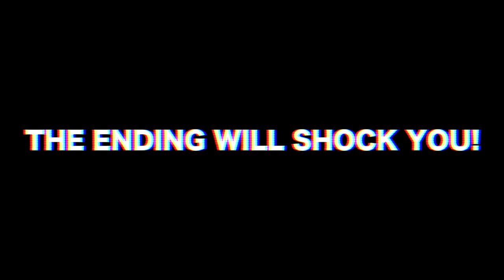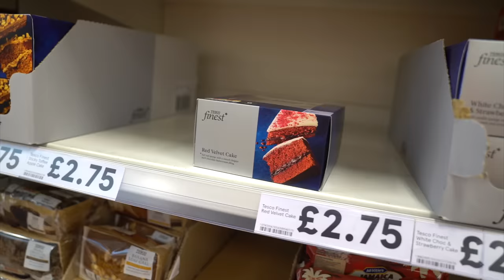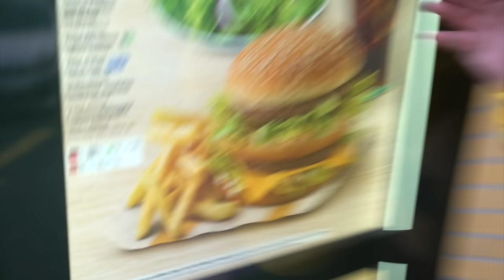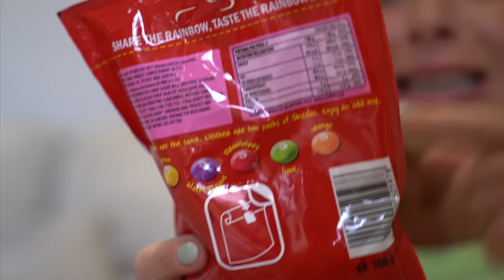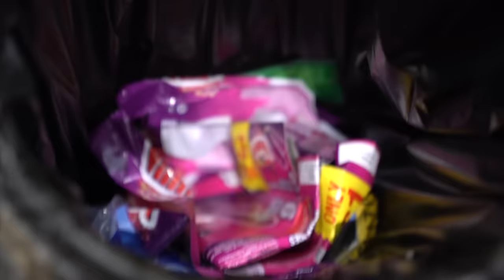Eating Only ONE Color of Food for 24 Hours - Challenge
LAST TO STOP EATING THEIR COLORED FOOD WINS $10,000 CHALLENGE!! (Eating ONLY One Colour Of Food For 24 Hours Straight)